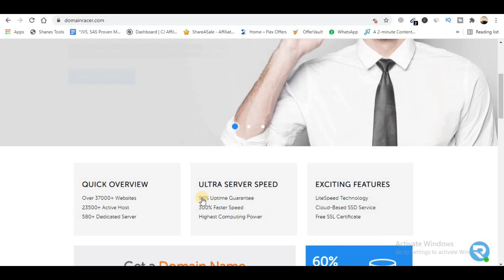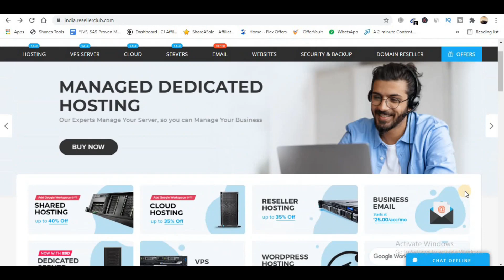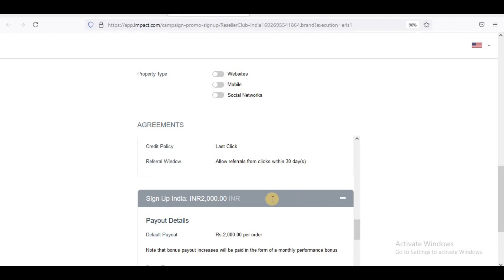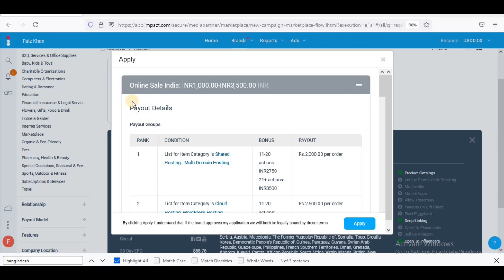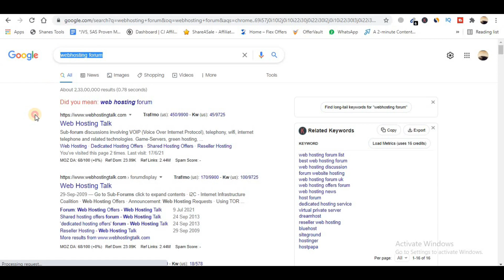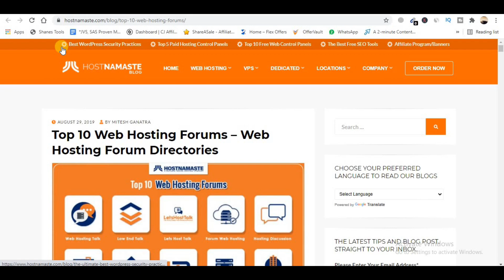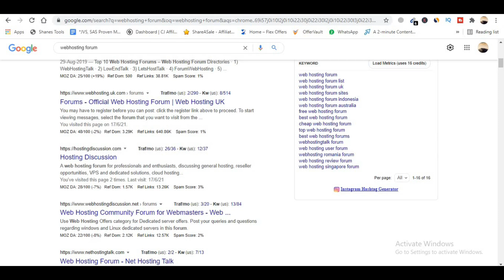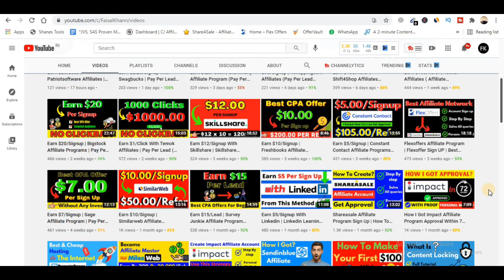Earn Rs 8000/Signup In India | Resellerclub Affiliates (CPA Marketing For Beginners) Pay Per Signup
In this video i will share with you, how you can Earn Rs 8000/Signup In India. I will share step by step everything about resellerclub affiliate program.

How I Got Impact Affiliate Program Approval Within 72 Hrs | Impact Radius Affiliate Program In Hindi